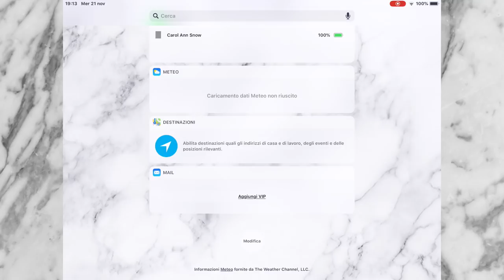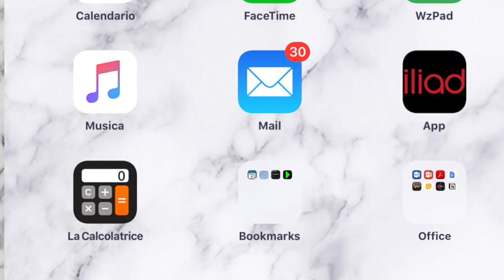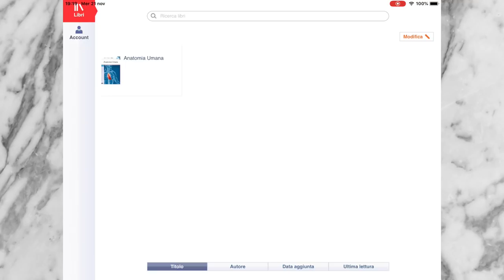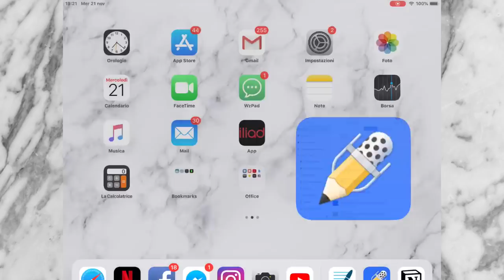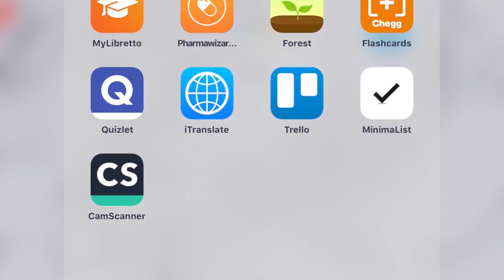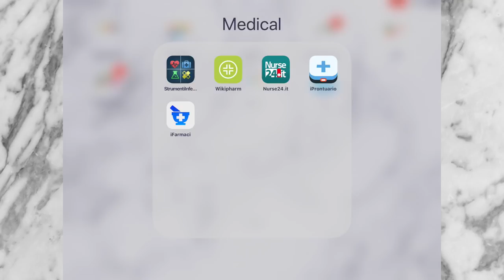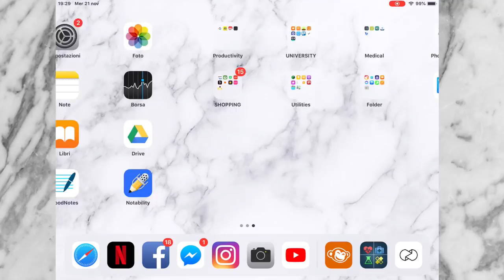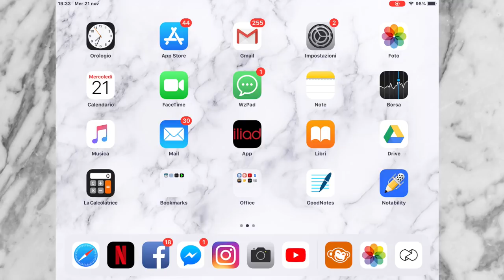👩‍💻COSA C’È NEL MIO IPAD? UNIVERSITÀ ED ALTRO...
♡Hello!
Ciao! Eccomi ritornata con un video spero super utile!
Vi lascio qui solo alcune indicazioni: L'ipad è oro rosa da 128 GB, a wifi.
Cvoer con tastiera

Cover penna

La ragazza della porta accanto, che condivide fette di vita quotidiana... appassionata di Makeup, Skincare, con la voglia di girovagare per il mondo, e la voglia di scoprire cosa c’è dietro i miei limiti. Filmo la mia quotidianità.
Buon pomeriggio! Ultimo vlog registrato la settimana scorsa. Sperando di tenervi compagnia, vi auguro una buona serata.
A prestissimo,
Carol Ann
WHO I AM ♡:
♡Name: Carol Ann
♡Date of Birth: June 9, 1992
♡Profession: Nursing Student
♡Home Town: Milan, Italy
♡Nationality: Filipina/Italian